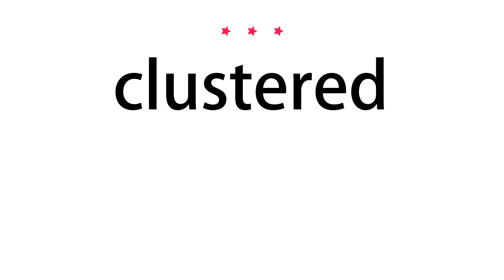How to pronounce clustered - Vocab Today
The pronunciation of the word clustered in Amercian accent is demonstrated in this video. If the word is from another language, such as brand name, it will be pronounced in its original language. Based on the word frequency, this is of 3 stars difficulty.